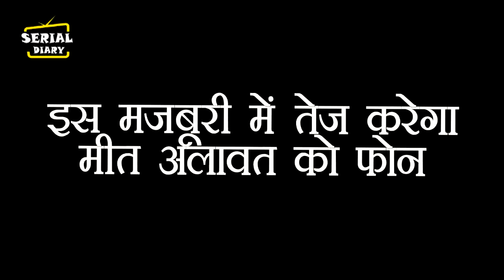MEET || इस मजबूरी में तेज करेगा मीत अलावत को फोन,कहेगा ये बात